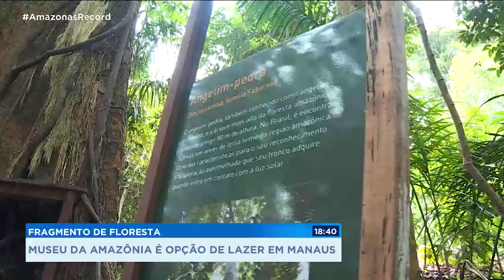Museu da Amazônia no Telejornal Amazonas Record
A equipe de reportagem, super atenciosa, mostrou as experiências que os visitantes têm ao visitar o Museu da Amazônia. Destacaram a exposição Aturás, Mandiocas, Beijus e a Torre de Observação, "uma das vistas mais lindas de Manaus". A reportagem foi exibida no Amazonas Record em 16 de Setembro de 2020.